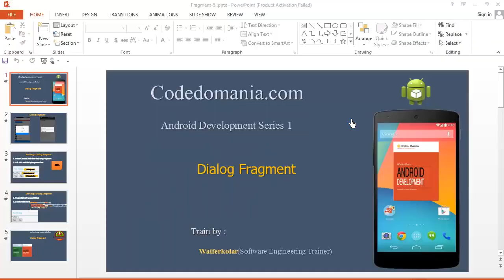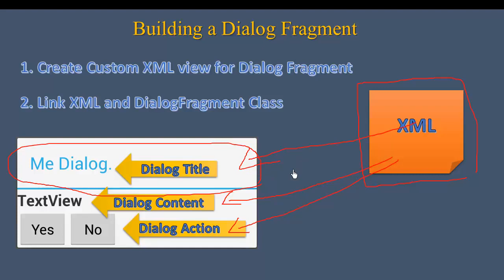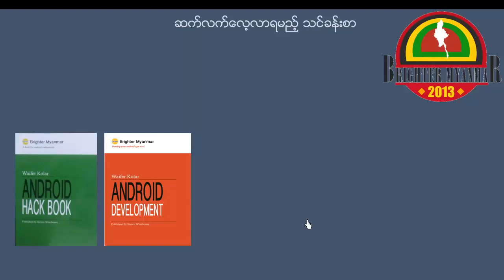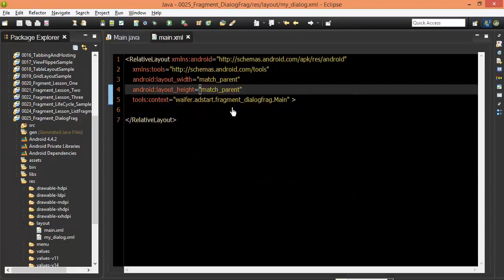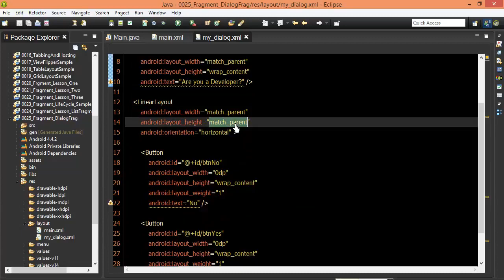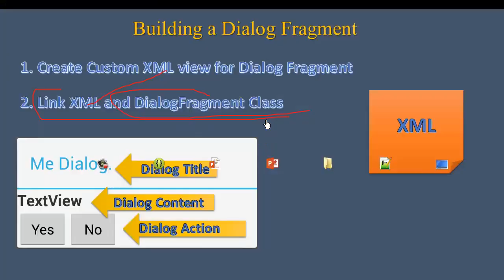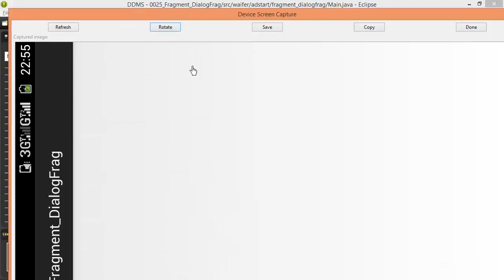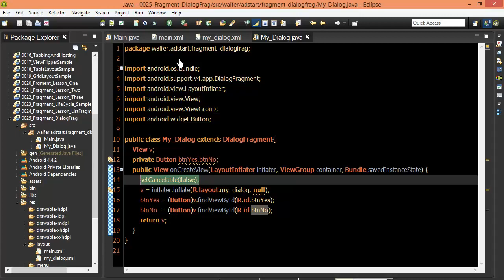Android #105 Fragment DialogFragment